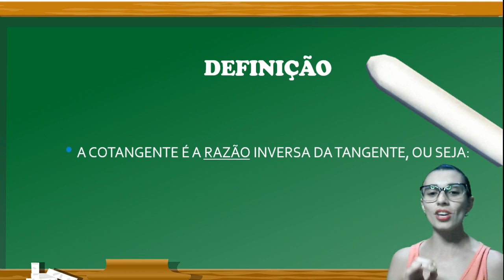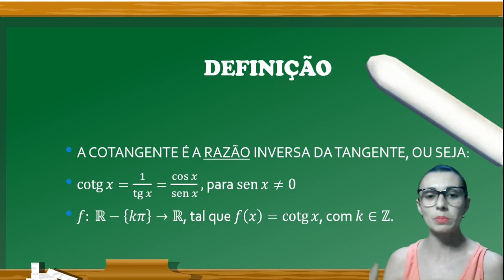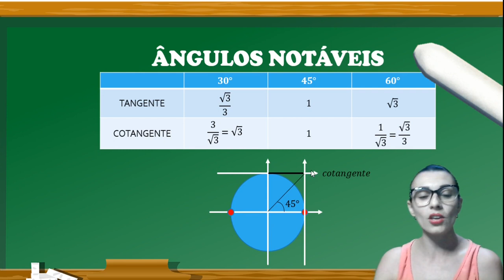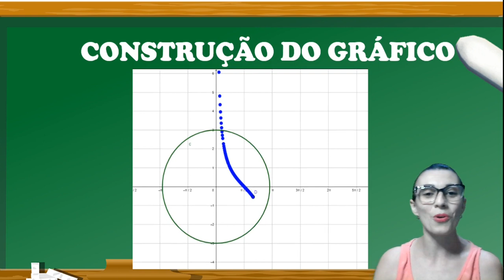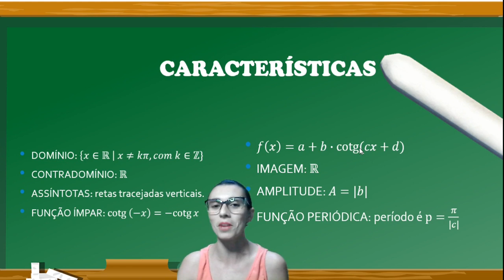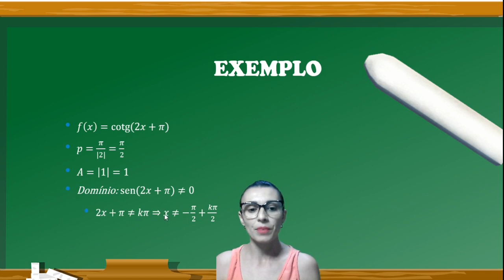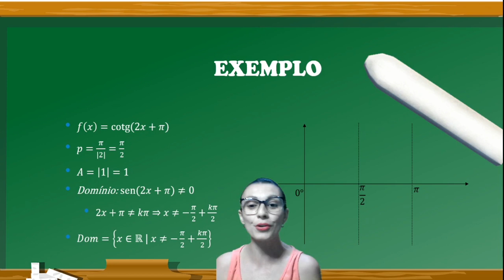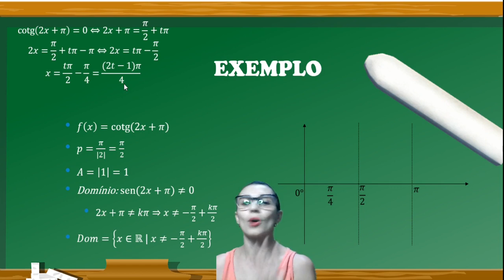Função cotangente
Neste vídeo é abordado o conteúdo de função cotangente. Chamamos de cotangente a RAZÃO inversa da tangente. Você sabe qual é o domínio, imagem, período e amplitude dessa função? E como construir o gráfico utilizando as retas assíntotas e as raízes da função? Assunto abordado com teoria e exemplo.